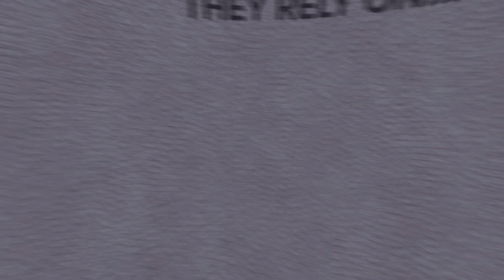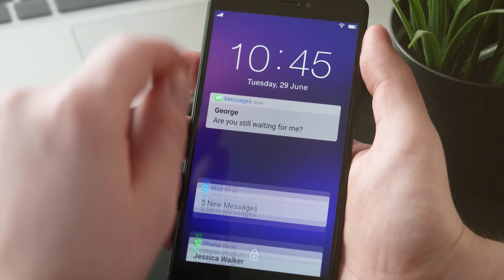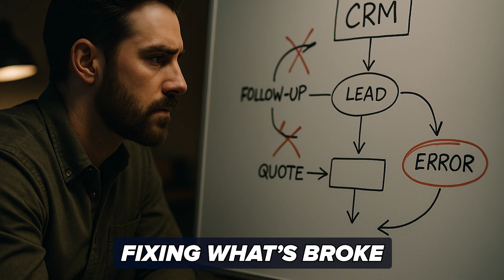5-day Live CRM Setup & Strategy Workshop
Unlock the full potential of Zoho with our free training and support packages

My Book